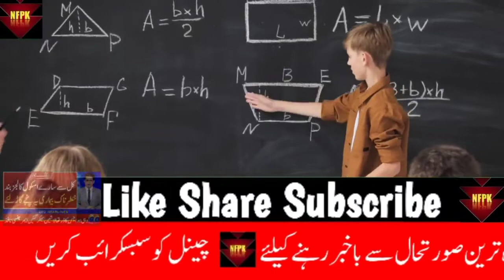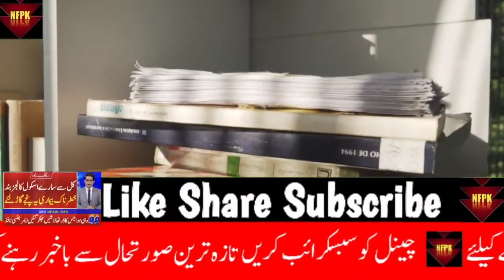School Closed News Today In Pakistan | Education News | Very BigNews About School Closing